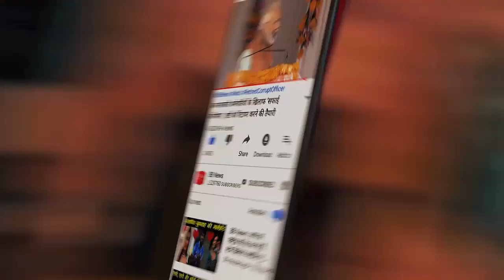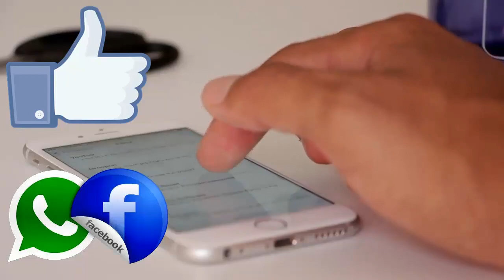इस घोड़े को चाय पीने की लगी है ऐसी लत, नहीं मिलती तो काम कर देता है बंद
You must have heard about the addiction of drinking tea to humans, but just imagine if the horses also start getting used to it? Yes, the Merseyside Police of England have such a horse, who is addicted to drinking tea, that he does not work without it. He needs a cup of tea in his stables every morning in the morning, then he goes out for work.

The 20-year-old horse is named Jack. All the staff working in the Mount section of the Merseyside Police are aware of his tea drinking habit, so he never forgets to give him morning tea.

Jack was addicted to tea 15 years ago. According to media reports, Jack's rider left the cup near him after drinking tea, with a little tea left. Jack tasted the same tea, after which he got addicted to this thing.

According to Mount section manager and trainer Lindsey Gawain, Jack does not like very hot or creamy tea. He likes to drink boiled tea in packed milk, which contains one or two spoons of sugar and cold water.

BB NEWS!!